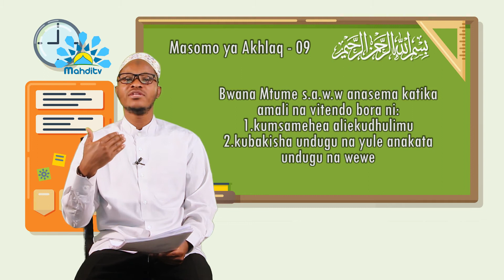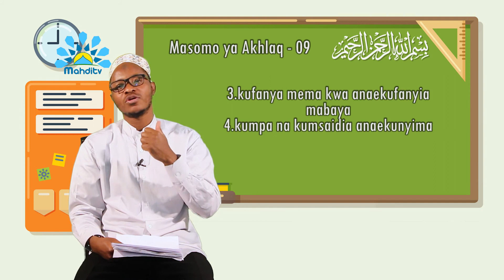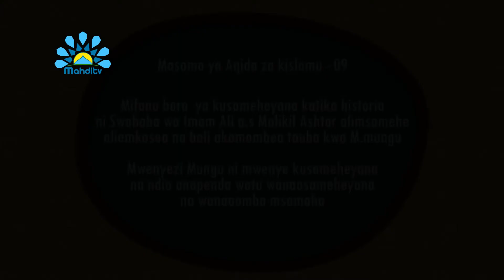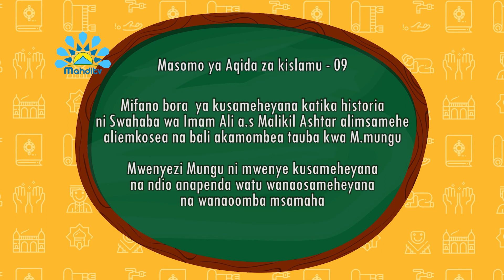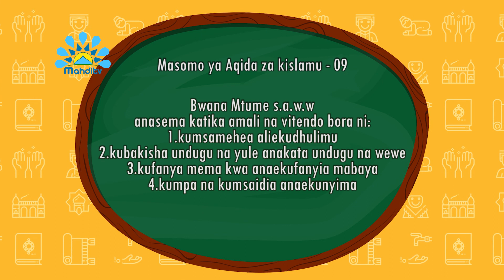009-Akhlaq (Madili mema)